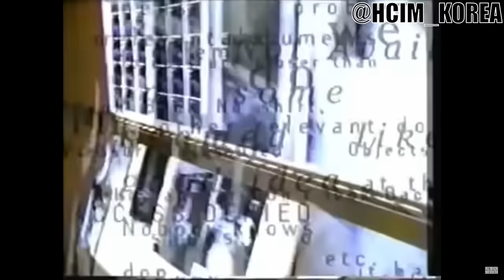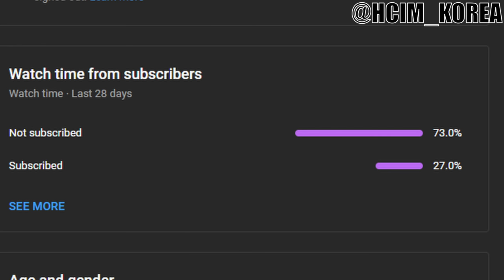THE REAL REASON WHY THE SURENOS PLACED A GREENLIGHT ON ALL ASIANS IN THE 90'S